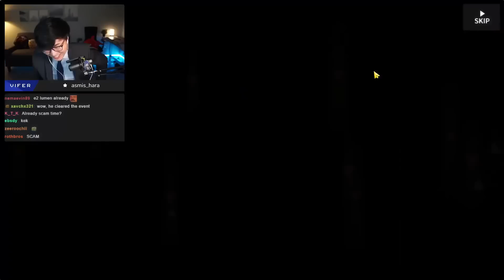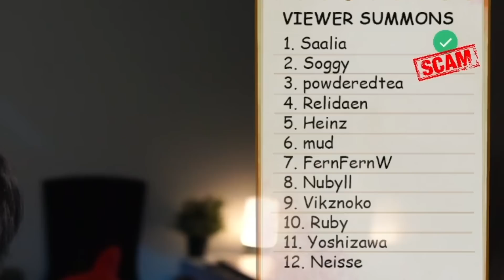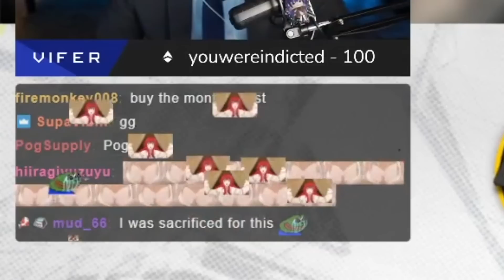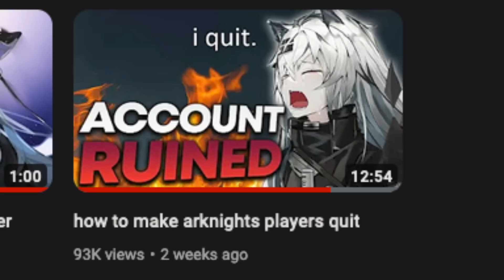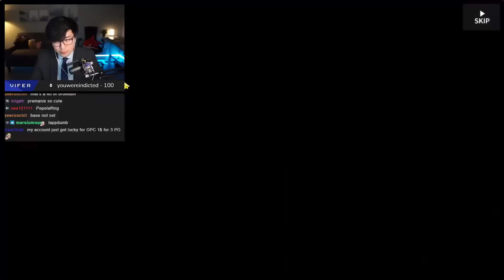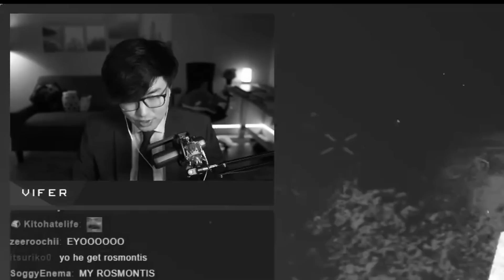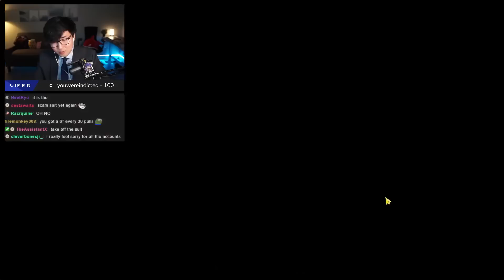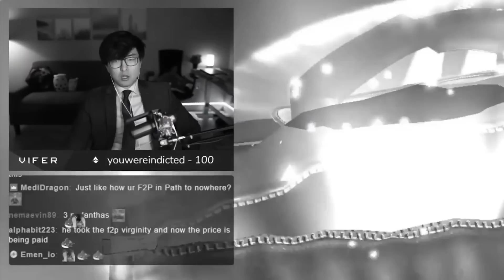limited banners are awful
This is one of the worst summoning sessions of all time.
▼ Expand Below ▼

Sections:
0:00 - powderedtea (Rika)
2:28 - Nubyll
8:16 - Yoshizawa
13:08 - Neisse

Ys vs. Sora no Kiseki - Twilight Wanderers
Sen no Kiseki III - Step Ahead
NieR Replicant ver.1.22. - Emil Karma
Re:Zero - Hoshi no Negai
Xenoblade Chronicles 2 - Desolation

Edited by @tamastraycat